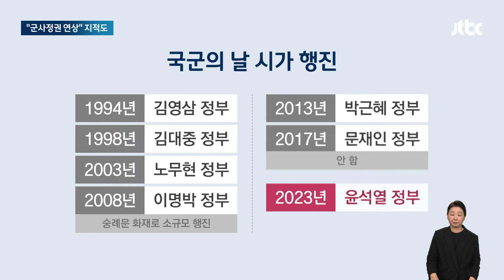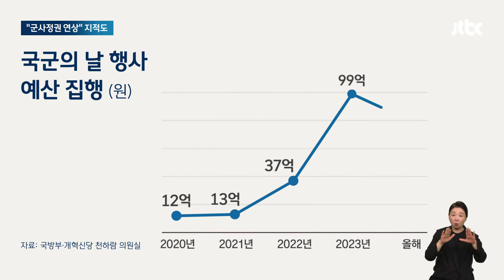"군사정권 떠올라"…'79억 투입' 시가행진에 비판 목소리 / JTBC 뉴스룸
오늘(30일) 수도권 하늘에선 전투기 굉음이 잇따랐는데, 내일 열리는 국군의날 기념행사 때문입니다. 시가행진과 각종 행사 등 국군의날 하루를 위해 80억원에 가까운 세금이 쓰이는데, 이걸 놓고 과도하다는 지적도 나오고 있습니다.